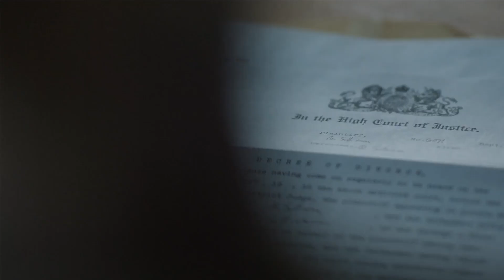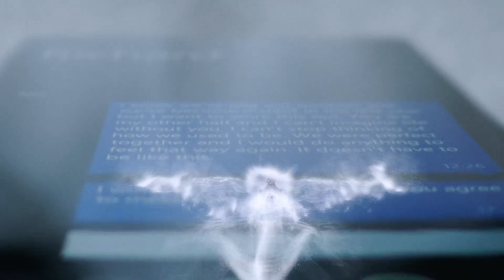Capital Cities - One Minute More (Dirty Ducks Bootleg Video Edit)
Capital Cities
Video Edited By David Barrette
(DJ-D THE MIDWEST MIXUR)CC.2019